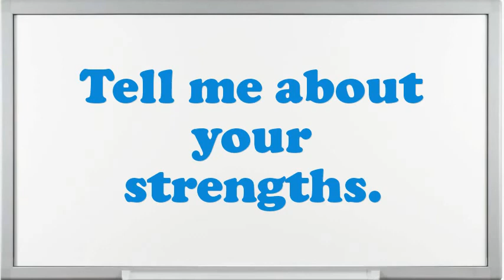Business Reporter interview questions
Interview Questions for Business Reporter.How prolonged do you plan to stay at company if offered the Business Reporter position?What would be your leading endowment as an Business Reporter job?Give me an example of a high-pressure situation?Tell me about how you worked effectively under pressure.Example when you went above and beyond the call of duty.